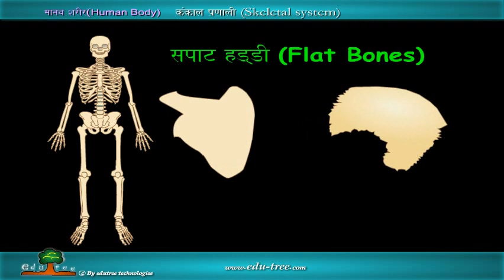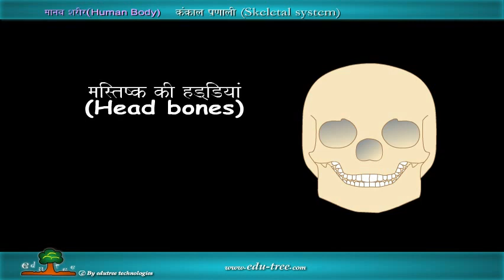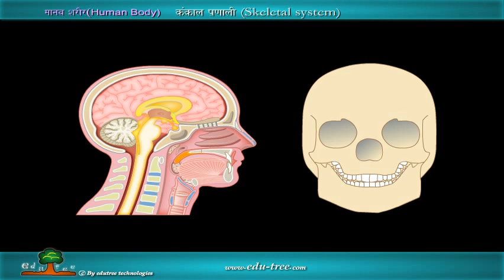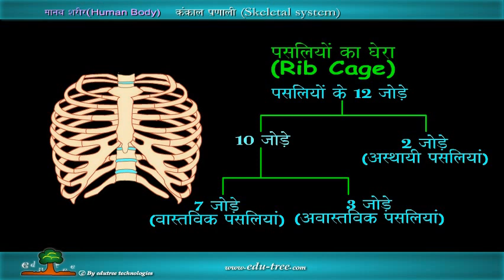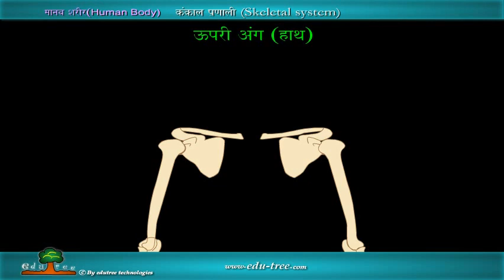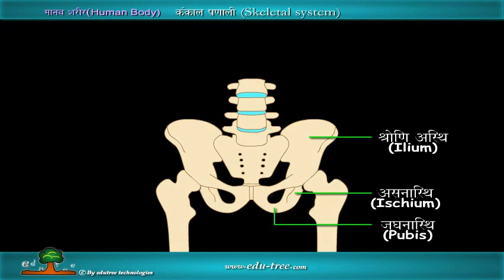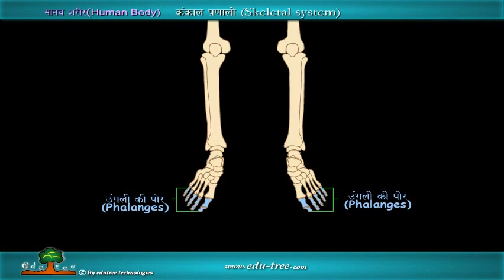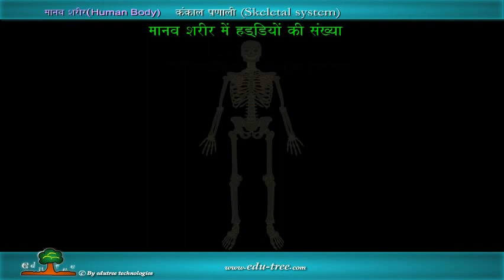Human body -skeletal system - in Hindi by edutree [HD]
this demo of Human body -skeletal system- in Hindi - we have this of other courses - pls do visit us
we have come with download pack for mobile where you never need internet after downloaded once - pls do visit us at our site to see new download courses - any help pls sms us